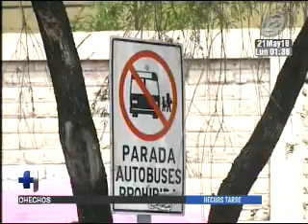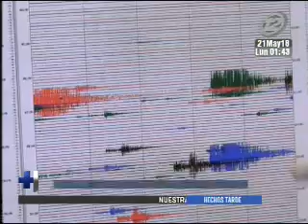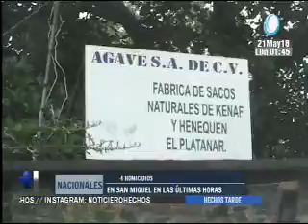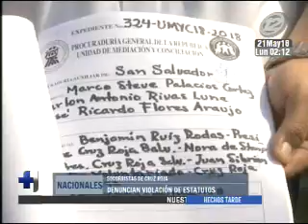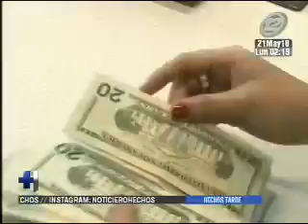Noticiero Hechos MD: Programa del 21 de Mayo de 2018